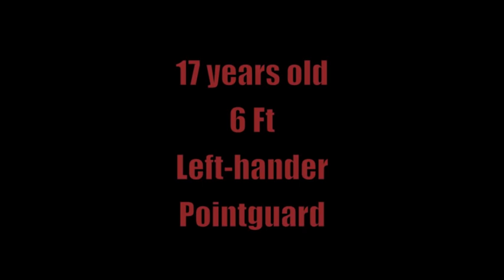Marius Chambre Basket FC Mulhouse U18 France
Basketball Marius Chambre FC Mulhouse U18 Championnat de France 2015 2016 French Championship ASVEL Lyon ES Chalon sur Saone JL Bourg en Bresse